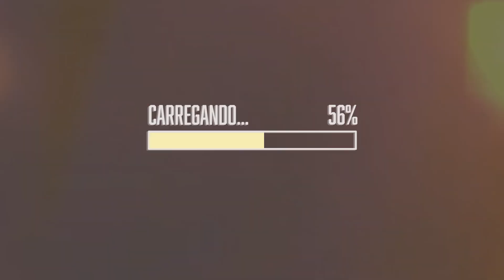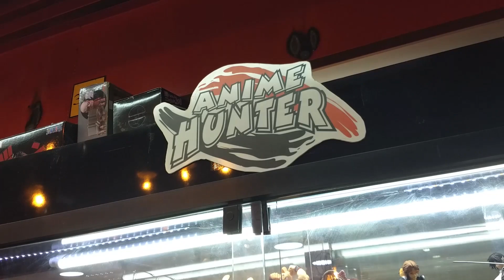THE BATMAN terá o melhor elenco de todos os filmes de Batman? | Mais Geek Cinema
O anúncio inicial de Robert Pattinson como Bruce Wayne causou grande estranhamento entre os fãs do Homem Morcego. No entanto, logo as reclamações para o protagonista da Saga Crepúsculo foram dando lugar a argumentos a favor, dando o voto de confiança para o ator.
Previsto para 25 de junho de 2021 nos cinemas, The Batman está conquistando cada vez mais fãs a cada anúncio. O longa, dirigido por Matt Reeves, conta com um elenco de peso, com nomes premiados para compor a galeria de vilões dos quadrinhos e explorar o lado detetive do heerói, até então pouco visto nas telonas. No programa de hoje, contamos com a presença da Priscila Ganiko do Nerdbunker para falar mais sobre as expectativas para o filme.

✦✦✦MAIS GEEK NA PLAY TV✦✦✦

Reviva as aventuras de Son Goku e os guerreiros Z de um jeito que você nunca viu antes! Dragon Ball Z: Kakarot já está disponível para PlayStation 4, Xbox One e PC!

Re:ZERO ~Starting Life in Another World~ e DARLING in the FRANXX estão disponíveis na Crunchyroll! Teste gratuitamente

Assista o Mais Geek na PlayTV! Programas inéditos toda quarta-feira, às 19h30.

Reapresentações segundas e sextas às 19h30; terças e quintas às 9h00; sábados às 9h30 e domingos às 13h30.

PATHFINDER 2ª Edição em português no Brasil!  | Mais Geek RPG